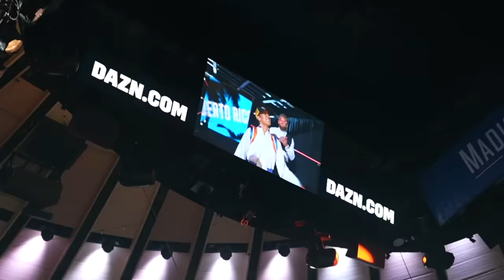This SNUCK into our house for HER! *Tydus SAVED her life*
This was TERRIFYING...But Tydus was very brave...